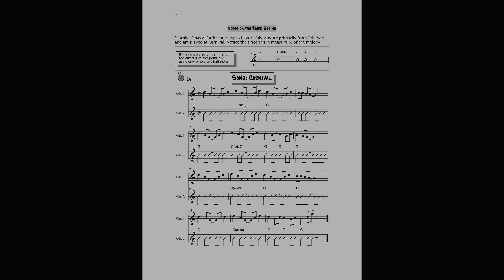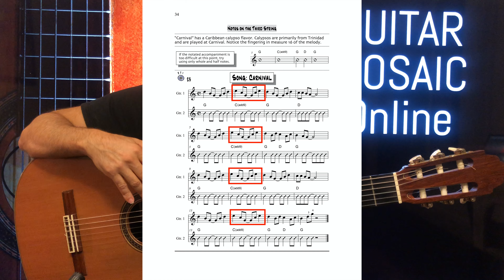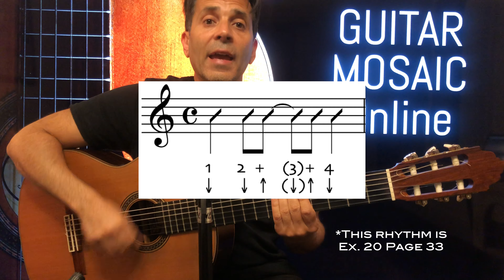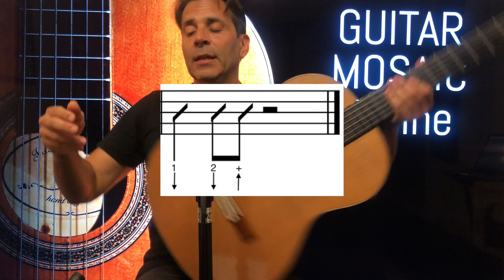Page 34, "Carnival"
Melody Analysis 0:06
Rhythm Analysis 3:01
Guitar 1 Performance 4:34
Guitar 2 Performance 5:22
Calypso  / Solo Version 6:12